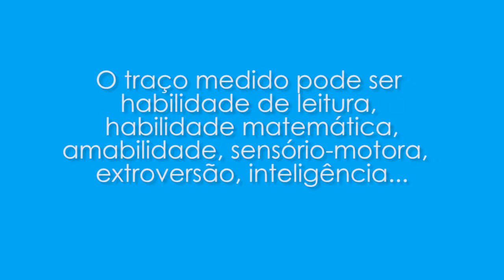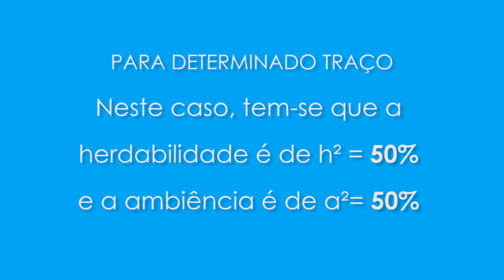M3A3 | Genética do Comportamento Humano | PBR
Aula 3 do Módulo 3 do Curso "Genética do Comportamento Humano: Conceitos, Crenças e Consequências" do Psicobio em Rede.

Profa. Mayra Antonelli-Ponti
Programa de Pós-Graduação em Psicobiologia da FFCLRP-USP